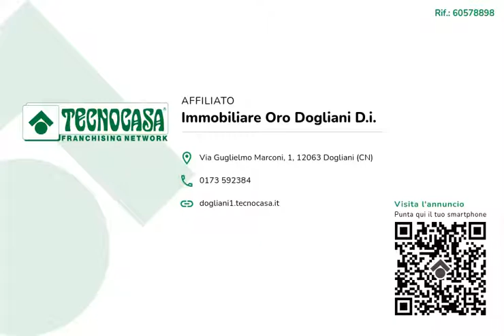SERRAVALLE LANGHE- 3 UNITA' ABITATIVE